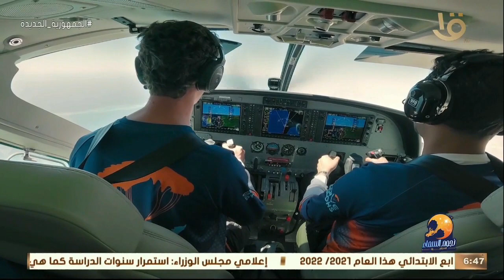نجوم السماء | تفتكروا رضوى حسن بتخاف من ايه؟! .. وهتكون قد التحدي ولا لأ؟!